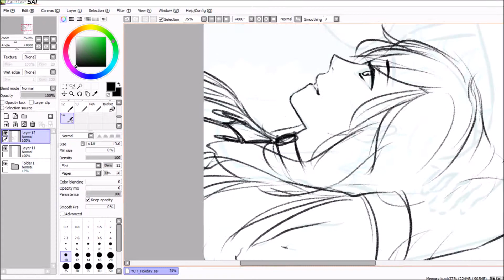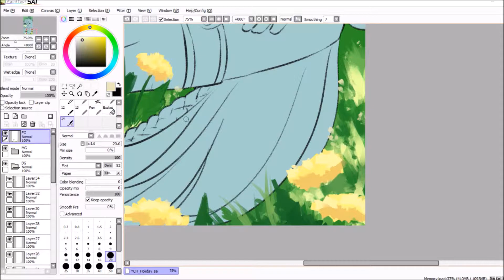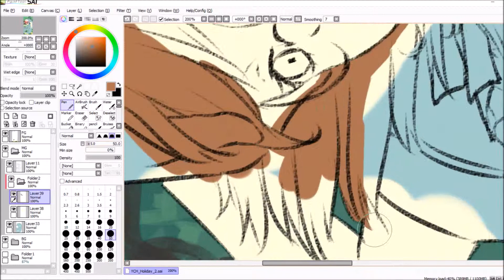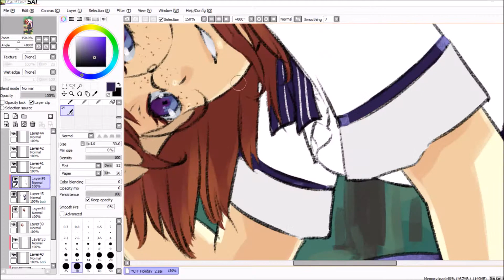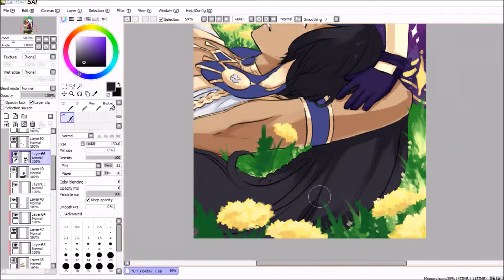[Speedpaint] Holiday [Timelapse x30]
For pocket-epitome
Their beauties - Caedmon and Gertrude! They are such a cute couple and it was lots of fun painting them and the BG! *^*//